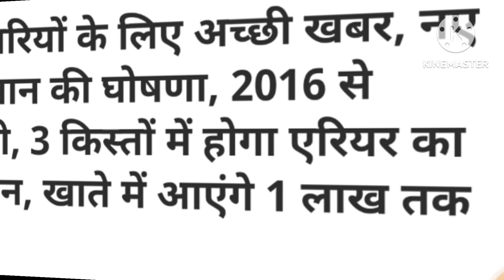सभी कर्मचारियों और पेंशनरों के लिए बड़ी खुशखबरी।